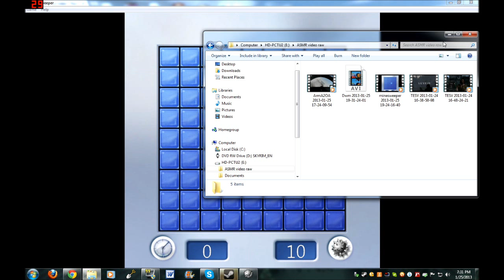ASMR: Minesweeper Gameplay (Whisper)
This Minesweeper game seems pretty slow-paced and seems like a great way to fall asleep. I turned off the game audio so the explosions of mines wouldn't scare the crap out of you. You can listen to me whisper which will hopefully get you relaxed and watch the game-play if you are interested. :)